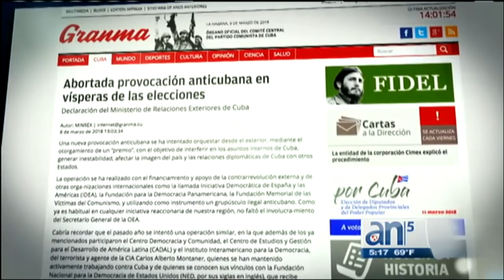Chile advierte a Cuba que se podrían dañar sus relaciones - América TeVé